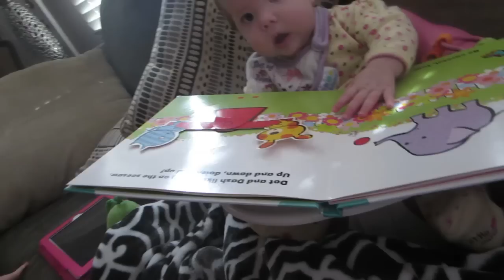WORE OUT FROM ALL THAT SMILING! │3•16•15 DAILY VLOG